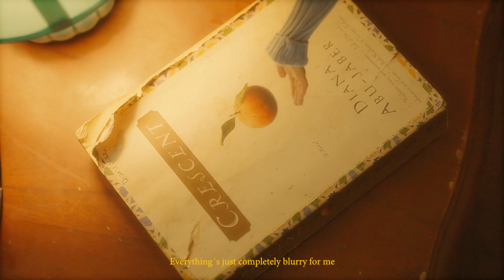Here´s a Little Story from Me to You - Sony A6400 - Sigma Art 35mm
Shot in sigmaart 35mm and Sony A6400